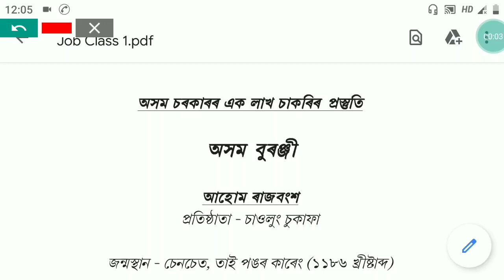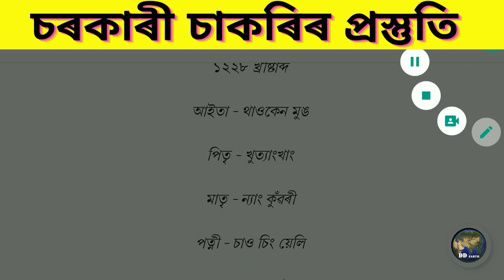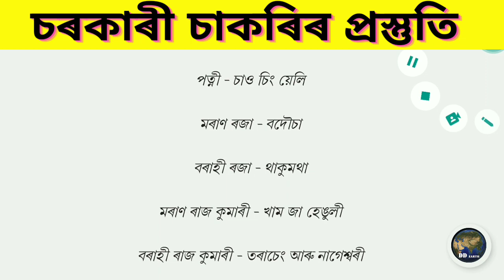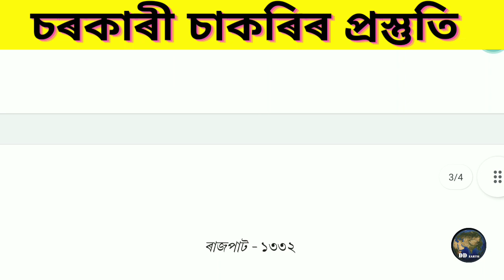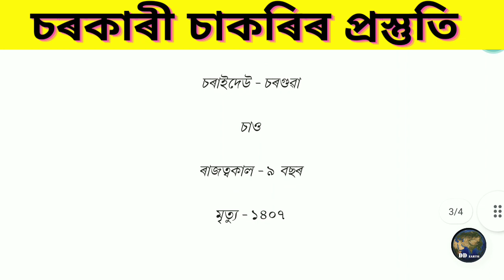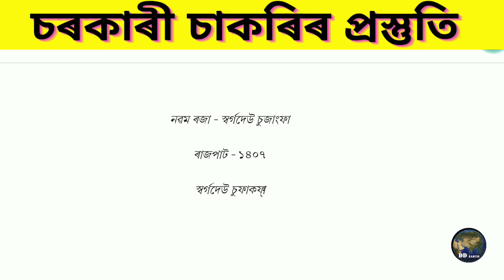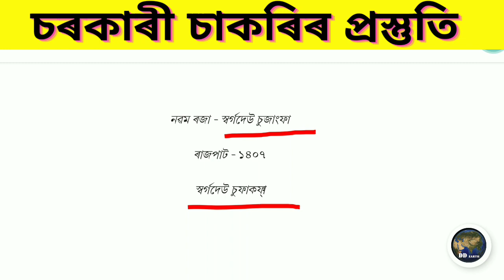Class1 চৰকাৰী চাকৰিৰ প্ৰস্তুতি / Assam history / Ahom era / Government job preparation / ddearth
অসম চৰকাৰৰ এক লাখ চাকৰিৰ প্ৰস্তুতিঃ
Assam Government One Lakh Job: